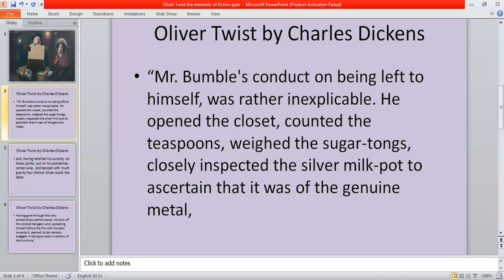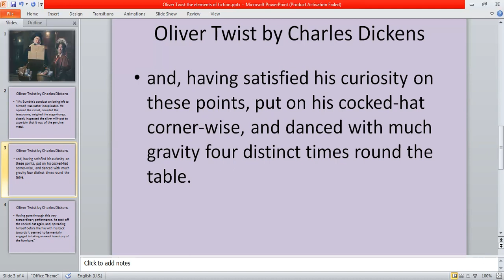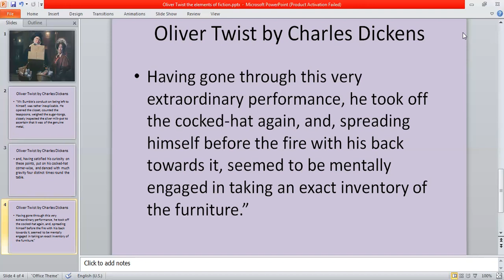Quiz 1 an introduction to fiction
Charles Dickens' Oliver Twist: an extract
Grade 1: the elements of fiction (quiz 1)